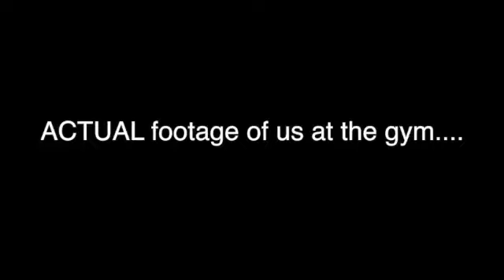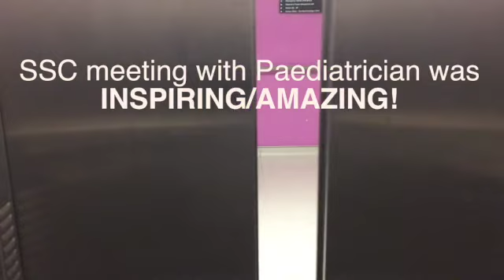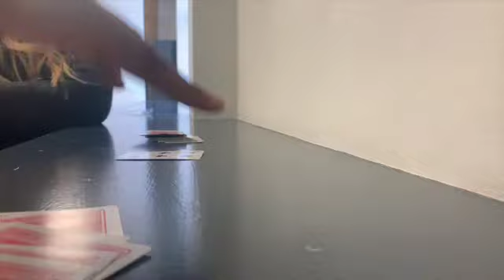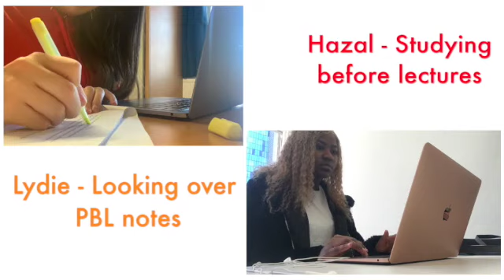BARTS & THE LONDON VLOG - A WEEK in the life of a Medic | J2M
IT IS FINALLY HERE! OUR SECOND VLOG AS BARTS MEDICS!! The aim of this vlog is to give you guys an insight into what a typical week at medical school is like, including our lectures, PBLs, SSCs, clinical skills, study sessions but also times where we just chilled. 😊

We really REALLY hope you guys have enjoyed this vlog! Let us know down below if you want to see anymore vlogs 😉

Instagram @’s of everyone in the vlog:
Lydie's PBL group:
Rosa - @rosa.hughes_
Alex - @alex.__.king
Esta - @estabroadhurst
Arjan - @arjanbassi_
Namling - @namlingggggg
Walter - Walter_buttery

Hazal's PBL group friend:
Sawaira - @_sawaira

Visuals
Mehr  - @mehrkarim_

Thanks for listening and we hope you enjoy our content.